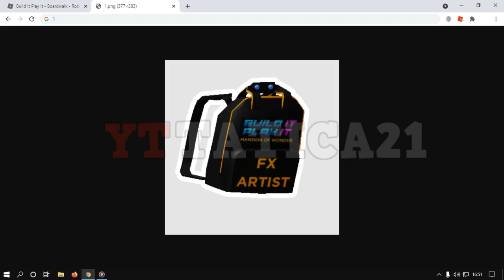Novo item Grátis Chegando? [Build It Play It] Roblox Event